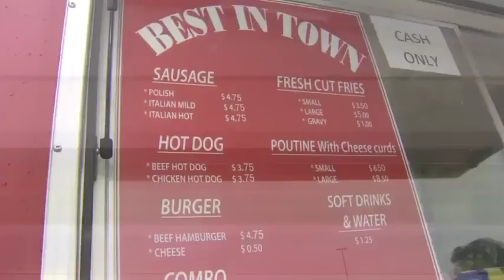Three Chefs: Camping Edition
Chefs Randy, Jason and Massimo hit the road for a camping trip!

Visit cityline.tv for fresh lifestyle content you’ll love – including blogs, recipes, videos and additional features.